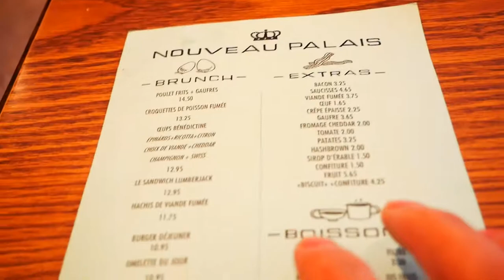MONTREAL DAY 2 - UGG GLOVES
Not much in terms of interesting footage. Oh well.